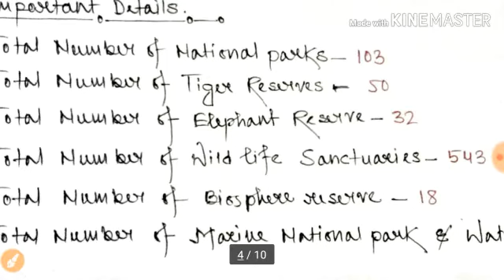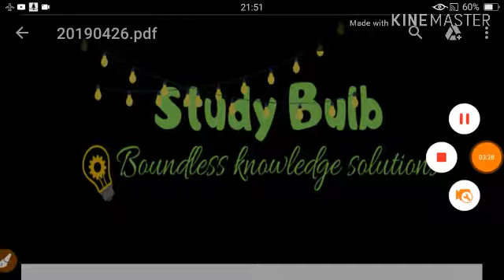National Parks Biosphere Reservers Bird sanctuaries & Marine Parks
knowledger knowledger knowledgeryoutubechannel This video is consisted of Total details of National parks, Biosphere Reservers, Marine Parks, wildlife Bird Sanctuaries along with Map pointing discussion.
It is really helpful for the aspirants for upcoming exams.

This channel is for the aspirants of government Jobs.